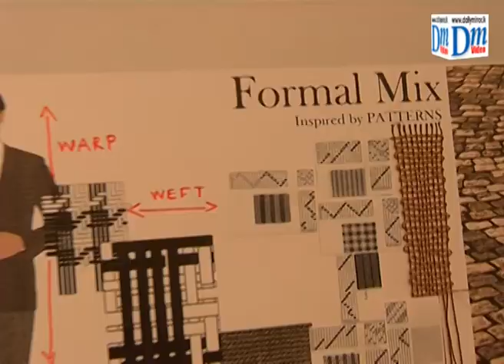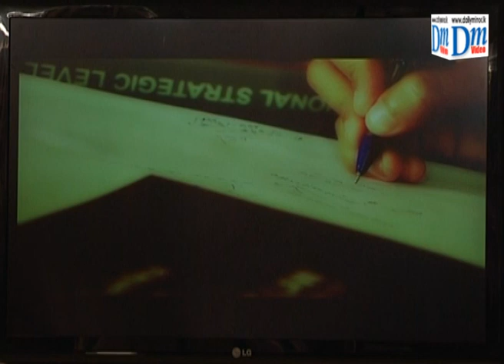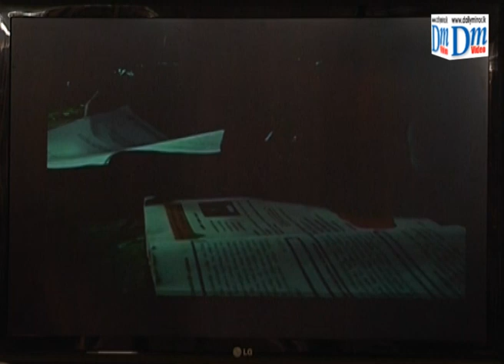The 'CONCEPT 2015' Show Hameedia's Press Conference